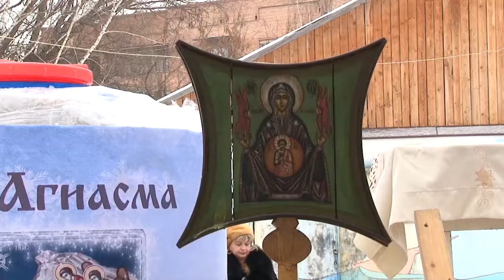У православных верующих сегодня крещенский сочельник